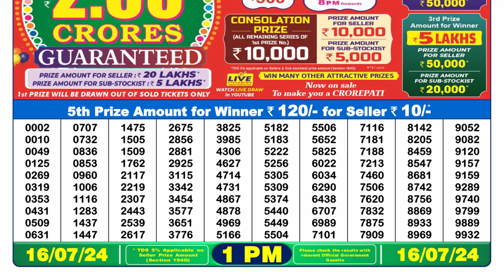🔴Lottery Sambad Live 01:00pm 16/07/24 Morning Nagaland State Dear Lottery Result Pdf Download